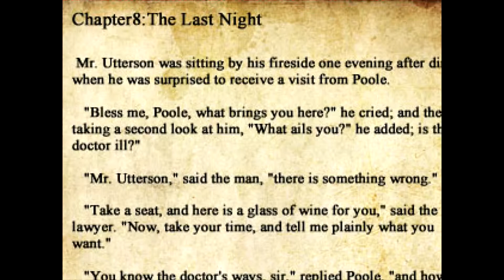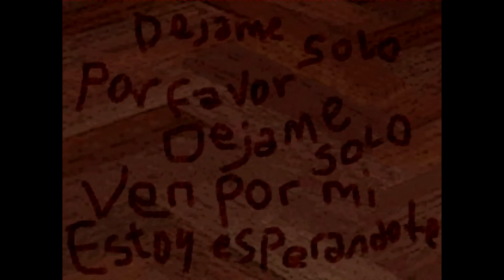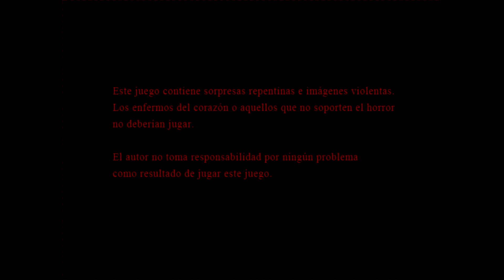El hombre torcido - Y llegamos a la persecución imposible :(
Y No se si las botellas sirven de algo :'u

PD: olivide mencionar que tube ciertos problemas tecnicos con el microfono, lo digo por lo ruidos raros que hace, me disculpo por eso :'u